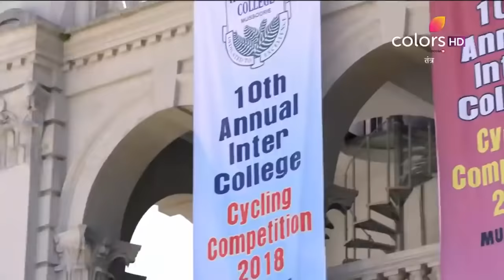Tantra | तंत्र | Episode 1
Buoyant and united, the Khanna family cannot wait to move into their dream home - Jalsa. This one big, happy family is unaware that a malicious energy wills to reside with them too and throw their serenity in a trepidation! Witness the horror unfold as black magic makes the Khanna family retch for peace and sanity.

A new house is supposed to bring hope and happiness. But imagine moving into a house that’s controlled by dark forces? Just after moving in, a series of paranormal activities leave Niyati and her family reeling under the evil effects of Tantra practices. What they don’t know is that the evil forces are blood thirsty and hungry for revenge. Can Niyati win this war against witchcraft? Find out now.

The accuracy, completeness, currency and/or suitability of the above video description is not endorsed by its licensor or broadcaster or the Channel. They shall not be liable for loss and/or damage arising from the video description.